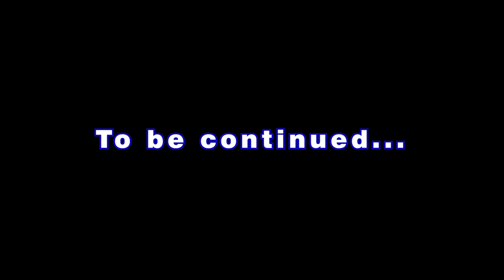#162 || Understanding the kingdom life Part - 1 || Ps Diganta Ali